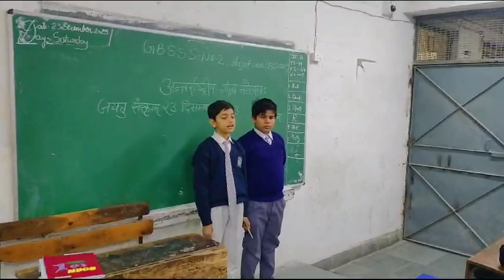23 December 2023